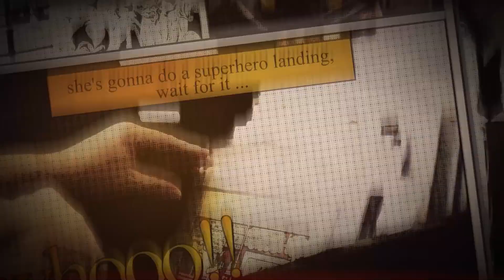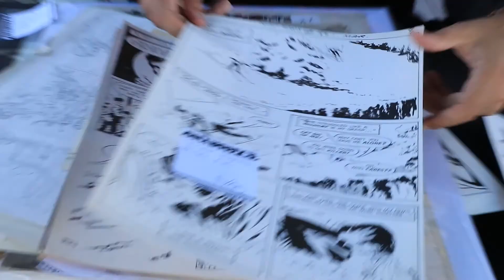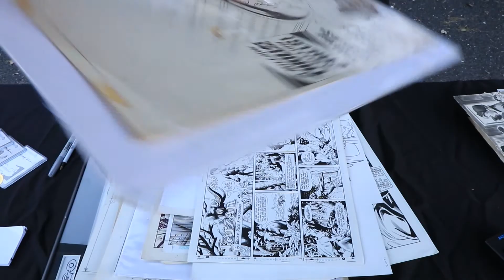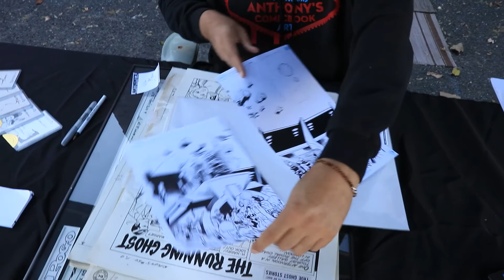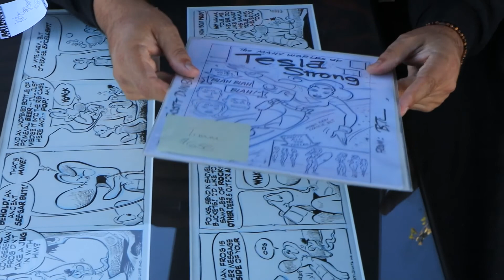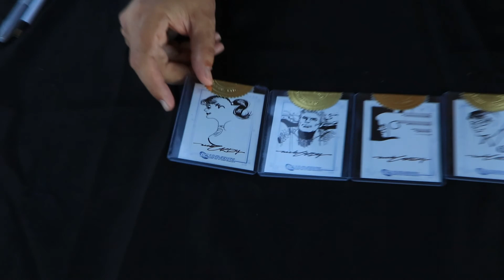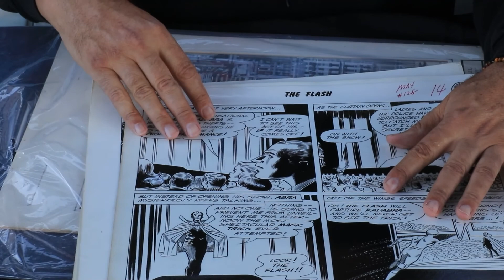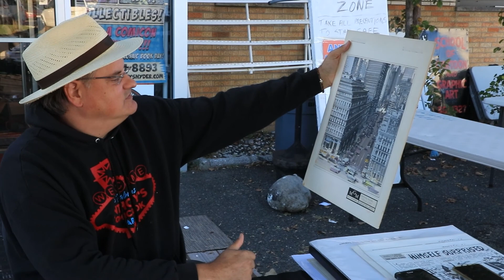Anthony's Daily Review October 8th, 2020!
Right now we would all be in the big apple enjoying and setting up for NewYorkCityComicCon, but unfortunately were not

We have some great new put ups today! New WildWestern pages, several HumbertoRamos pages, and 2 beautiful framed Pogo strip art! All of these among a sea of tons of other art and pages!

We Still have a contest running from yesterday's review (October 7th) to guess how many signatures are on StanLee's birthday card! $25 store credit to whomever can guess correctly!

"Keep Calm and Keep Collecting!"